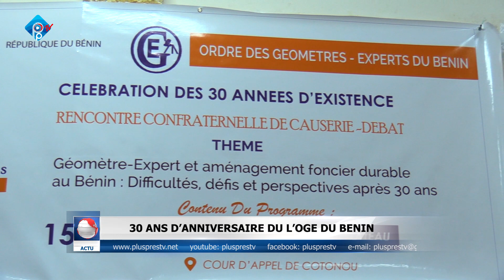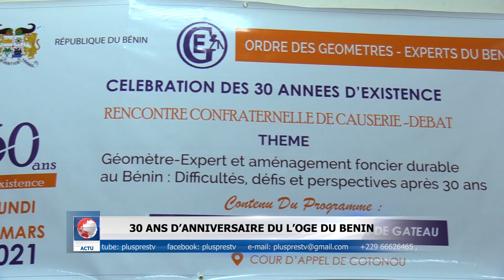30ANS D'ANNIVERSAIRE DU l'OGE DU BENIN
L'ordre des Géomètres Experts du Bénin célèbre son 30è année d'existence. La cérémonie officielle s'est déroulée ce lundi 29 mars dans la salle de conférence de la cour d'appel de Cotonou. Géomètre expert et aménagement foncier durable au Bénin : bilan, défis et perspectives après 30ans c'était le thème à l'ordre du jour.